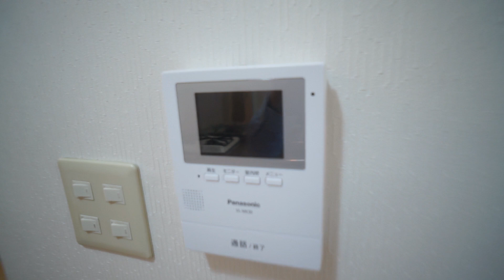【大和西大寺駅の賃貸】都市ガス・独立洗面台・ＴＶ付インターホン・コンビニ徒歩3分☆｜サイプレスコート ２０２号室 ：アパマンショップ西大寺店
【POINT】！お取り扱いはアパマンショップ西大寺店だけ！大和西大寺駅徒歩圏内で脱衣所・独立洗面台が付いたお部屋がこのお家賃で募集中です！近隣駐車場ご紹介いたします！！

【概要】
物件名：サイプレスコート
所在地：奈良県奈良市菅原東２丁目２８－４
間取：１Ｋ